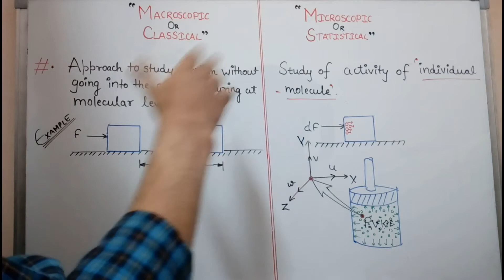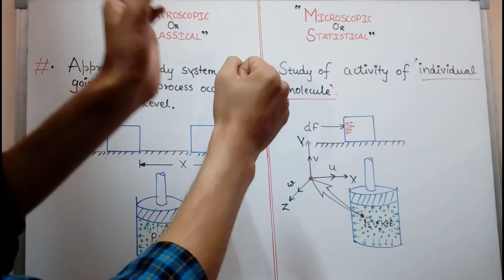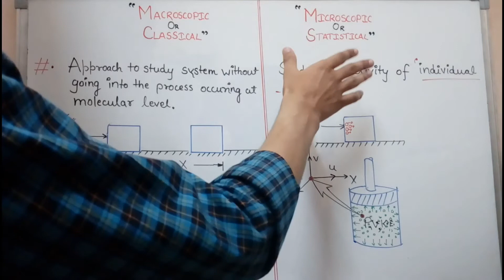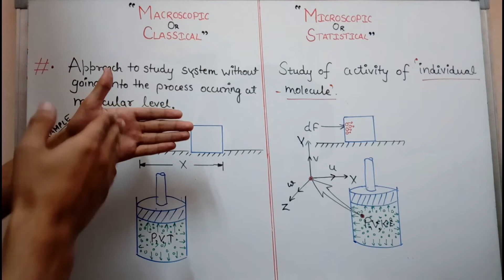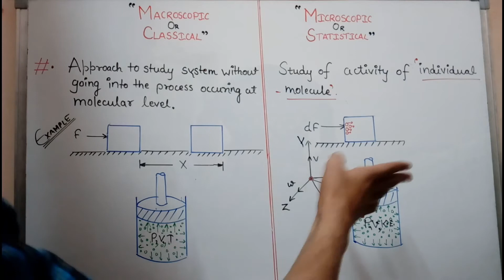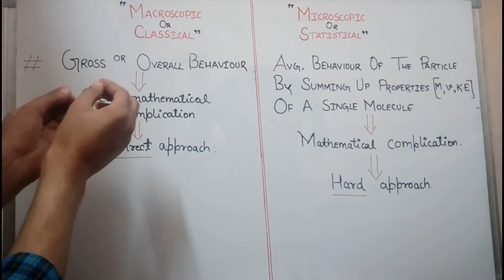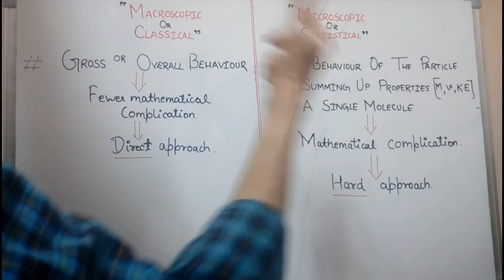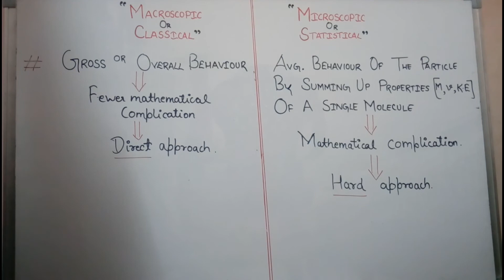MACROSCOPIC vs MICROSCOPIC STUDY.